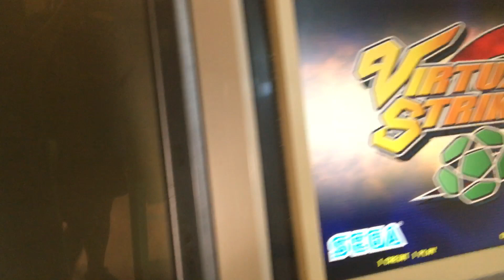Sala Giochi Tour Episodio 14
Ho fatto un giro in una sala giochi di Mosorroffa che si trova in Via Demetrio Cozzupoli 57 89133 Mosorroffa frazione di Reggio Calabria per mostrare alcuni videogiochi che ho trovato è sono
Cabinato Multigioco
Virtua Striker 3